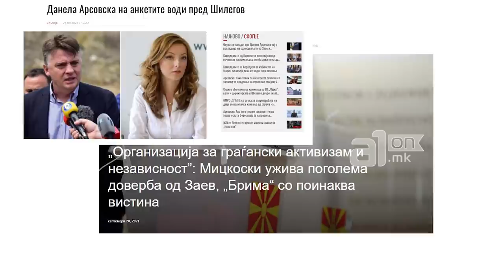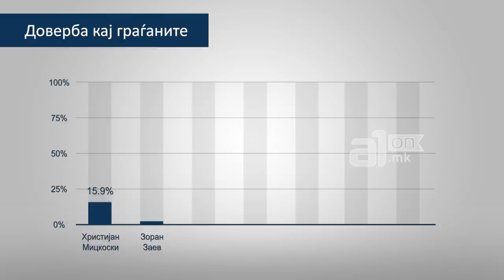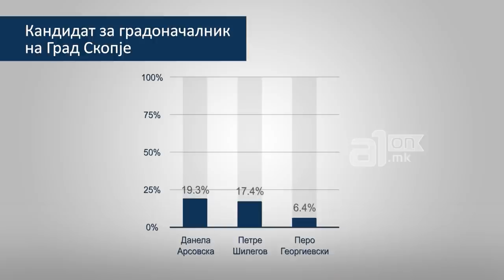О.Г.А.Н. штанца анкети секој ден, а во седиштето нема никој и се веат пелени